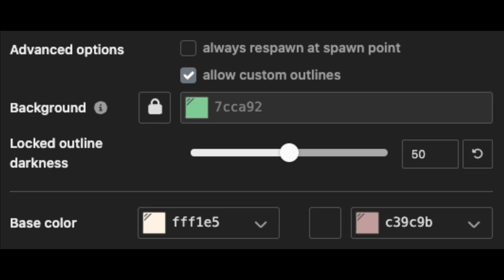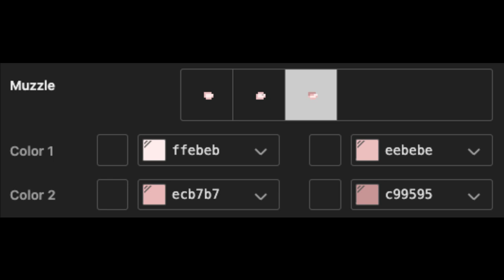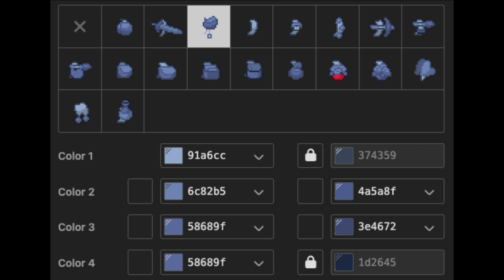🦈) Gawr Gura : [ pony town skin ]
໒💧୧﹕Gracias por hacer esta skin ୭

໒💦୧﹕Me apoyarías un montón compartiendo el video con tus amigos ୭

໒❄️୧﹕Nos vemos en Pony Town ୭

╰ ─ ─ ・ ❝ LittleCloud ❞ ─ 🐳